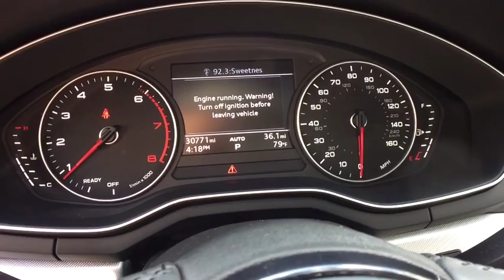2017 Audi A4 Summit, Short Hills, Livingston, Westfield, Maplewood, NJ MD90271T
Brilliant Black Used 2017 Audi A4 available in Summit, New Jersey at DCH Millburn Audi. Servicing the Short Hills, Livingston, Westfield, Maplewood, NJ area.

This Economy Certified 2017 Audi A4 Premium Comes with HEATED FRONT SEATS, PARKING SYSTEM PLUS -inc: 4 front and 4 rear acoustic sensors, AUDI GUARD PROTECTION KIT -inc: all-weather floor mats and cargo mat, CREDIT: FRONT & REAR PARKING SENSORS This vehicle comes with the following: Comprehensive 35 Point Inspection & Quality Assured Review, Carfax Vehicle History Report, Sold Mechanically and Cosmetically As Is, *See dealer for details.Some of our used vehicles may be subject to unrepaired safety recalls. Check for a vehicle's unrepaired recalls by VIN
HEATED FRONT SEATS,PARKING SYSTEM PLUS  -inc: 4 front and 4 rear acoustic sensors,AUDI GUARD PROTECTION KIT  -inc: all-weather floor mats and cargo mat,CREDIT: FRONT & REAR PARKING SENSORS